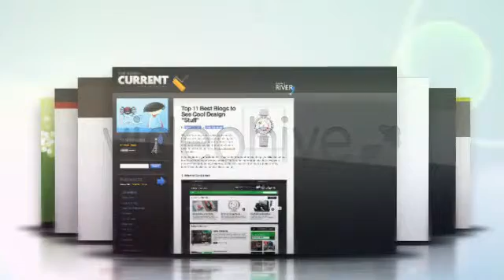Portfolio Mock-up After Effects Template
Simple, but beautiful, animated 3D portfolio mock-up. Use to show off your web designs, photos, videos etc. 7 image/video placeholders, a place for logo, your web URL and it’s all within 50sec of stylish animation. Impress your clients. Make them desire your products/services.